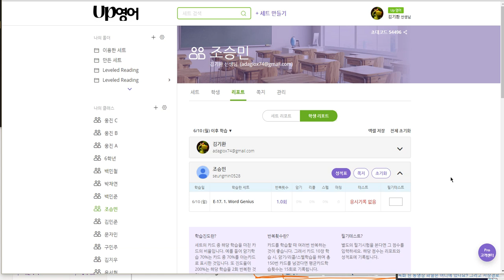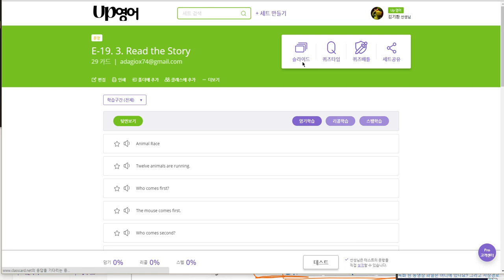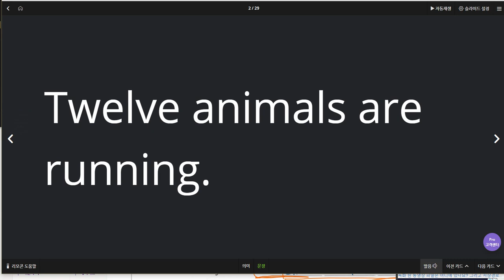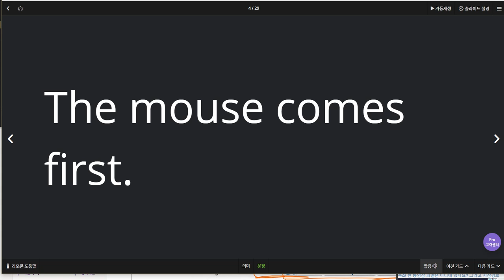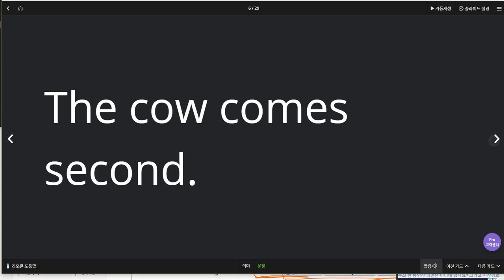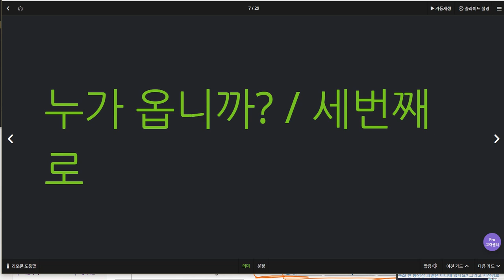조승민 2019 06 18 일대일